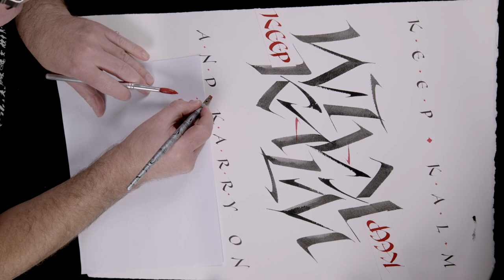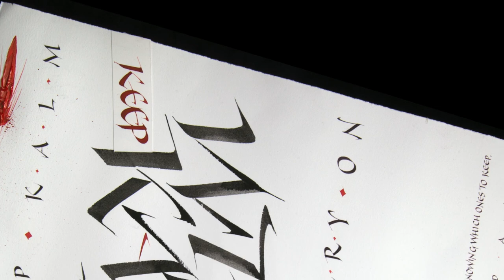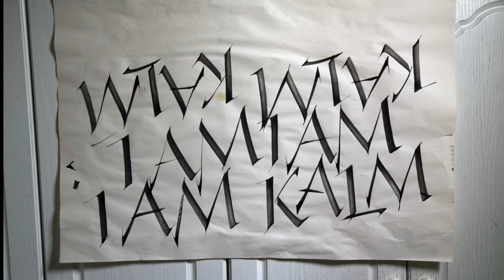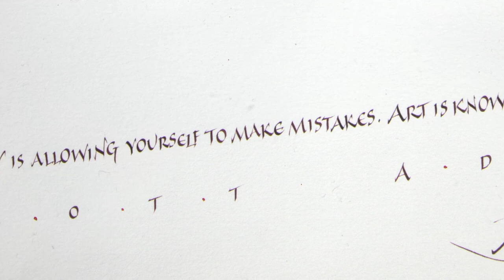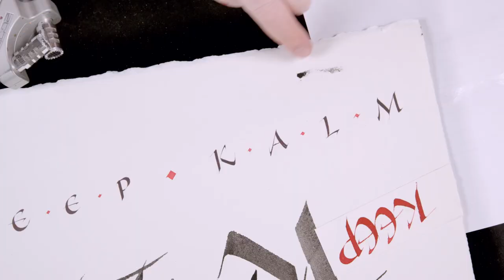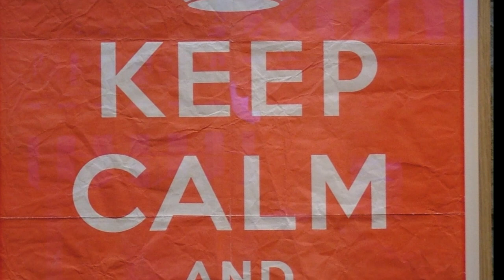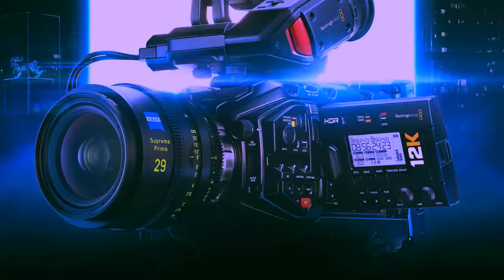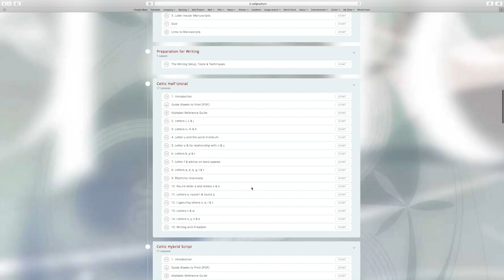Calligraphy: Keep calm and Carry On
Calligraphy written boldly and revealed dynamically.